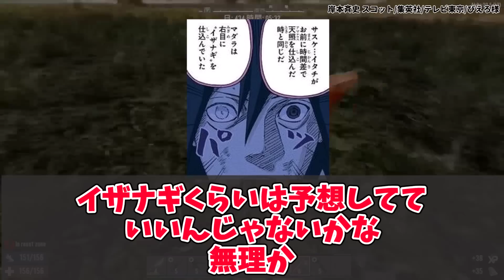柱間に殺された"うちはマダラ"が生き永らえていた方法がヤバすぎる……に対する読者の反応集【NARUTO/ナルト】